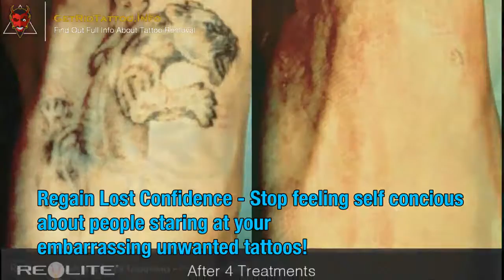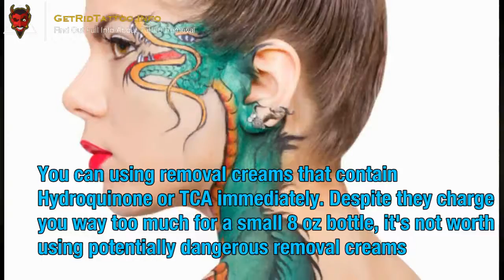Average Tattoo Removal Cost – All you need to know about tattoo removal.